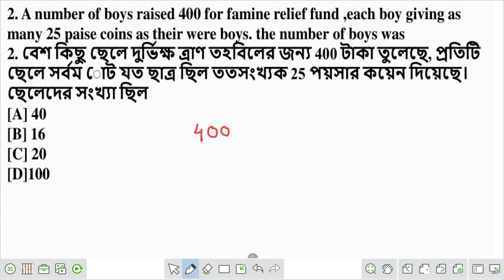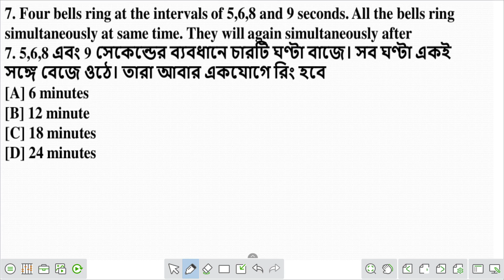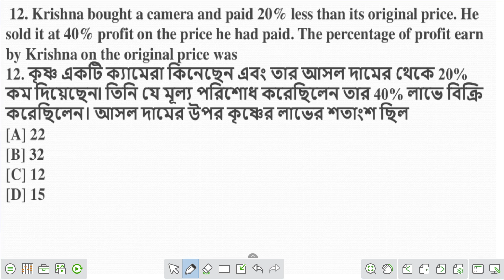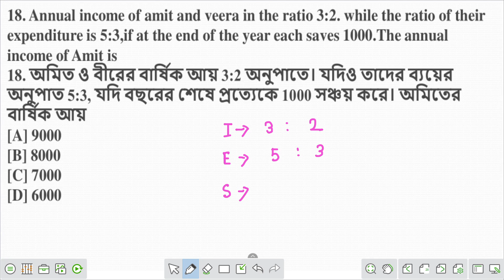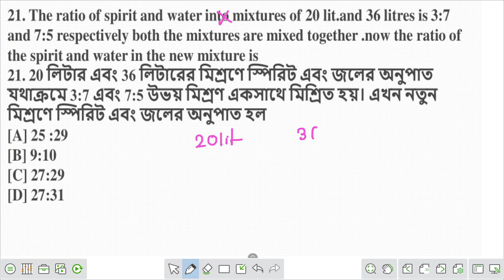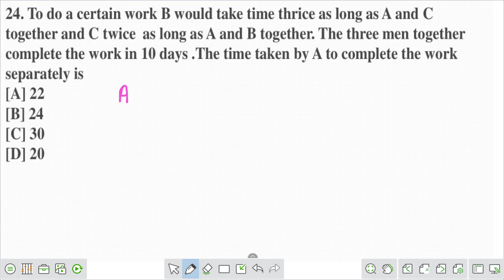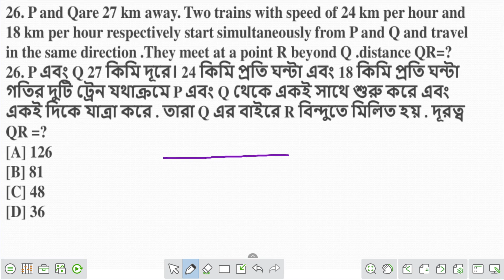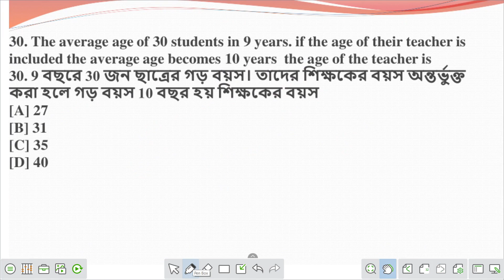🔥🔥Food SI 2023 || Math Practice Set-8 || হুবহু কমন যোগ্য প্র্যাক্টিস সেট | With PDF